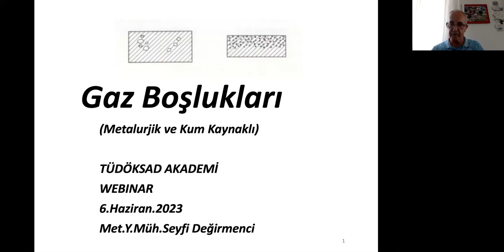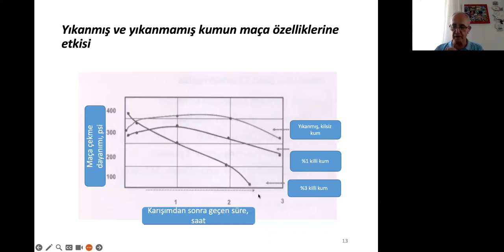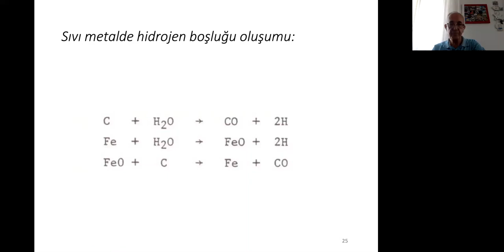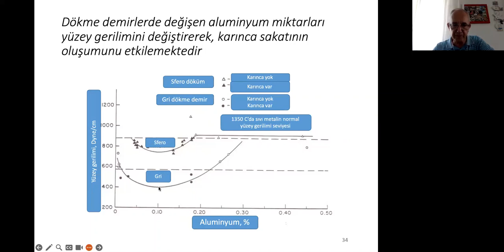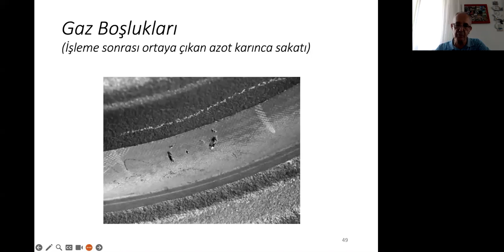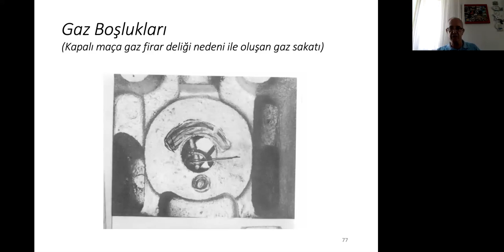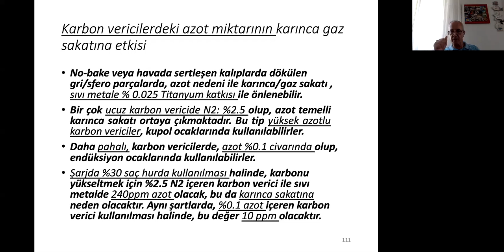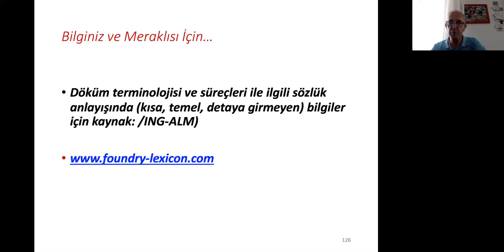Dökümde Metalurjik ve Kum Kaynaklı Gaz Boşlukları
Tüdöksad Akademi Eğitim Danışmanı Seyfi Değirmenci'nin yapacağı sunumda, dökümde metalurjik ve kum kaynakları gaz boşlukları hakkında paylaşımlarda bulunacak ve katılımcılarımızın sorularını yanıtlayacaktır.